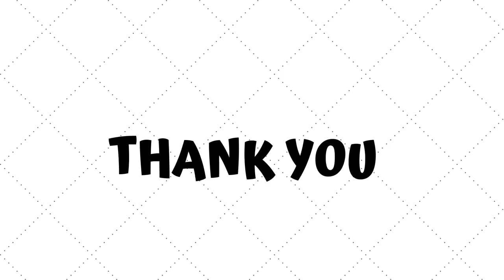HOW I REMOVE MY MAKEUP | MAKEUP REMOVAL| NIGHTTIME SKINCARE ROUTINE | GET UNREADY WITH ME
Hey Guys!! Today’s video is about MakeUp removal. The most essential part of doing your MakeUp is to remove it and to give back your skin a life. It involves step by step process to rejuvenate your skin to get ready for next day makeup. Make sure you cleanse and glow everyday. This is my usual Makeup removal routine,   I hope you guys go wash your face tonight. LoL!  Love you guys -Ranjani
MAKE UP REMOVAL WIPES - Neutrogena Makeup Remover cleansing Towelettes
CLEANSING OIL - Kiehl’s Midnight Recovery Concentrate
CLEANSER / FACE WASH - Klavuu Pure Pearlisation
EXFOLIATER - Dr.G Brightening Peeling Gel
MASK - Wander Beauty Lift off purifying and brightening peel off mask
EYE CREAM - Elensilia CPP Collagen 80% intensive Eye Cream
MOISTURIZER - Goodal Anti-Wrinkle Sleep cream Pack